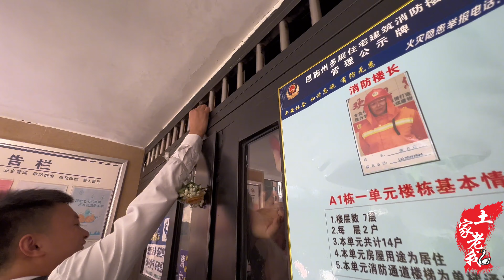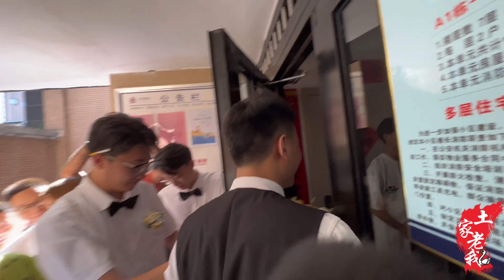堂妹出嫁了，亲人们幸福得含泪相拥，新郎的话语更是让人感动【土家老鹅】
堂妹出嫁了，亲人们幸福得含泪相拥，新郎的话语更是让人感动

更多精彩农村生活，尽在『土家老鹅』

农村 土家老鹅 生活 日常 我们强调了视频内容的合规性，绝对没有任何不良引导或危险行为。